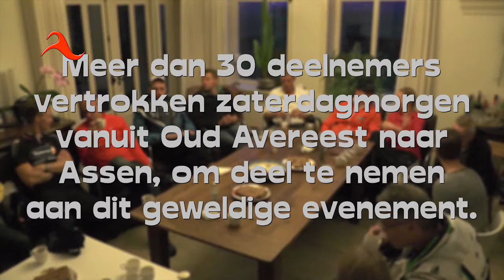Winter Triatlon Assen 2014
Winter Triatlon Assen 2014: Zaterdag 25 oktober, 10 Km. hardlopen, 50 Km. fietsen en tot slot 20 Km. schaatsen.